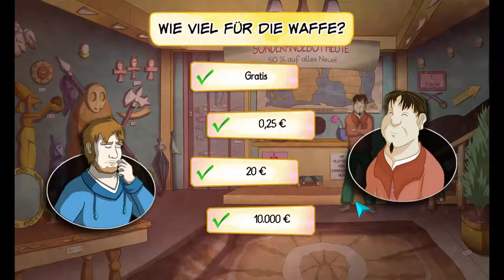Demetrios: The Big Cynical Adventure - Hilfe von Caroline [ #10 | Let's Play | Together | german]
Eines Nachts wird Bjorn Thonen, ein Antiquitätenhändler aus Paris, ausgeraubt, nachdem er betrunken nach Hause kommt. Eine gewisse Steintafel wurde gestohlen und Bjorn ist gezwungen, seine eigenen Ermittlungen anzustellen. Er bekommt dabei Hilfe von seiner Nachbarin Sandra und deren Tochter Caroline. Sie reisen ins fiktionale Land Nogo, wo sie mehr über die Tafel und die uralten Legenden des König Demetrios erfahren. Sie müssen alle Steintafeln finden, um die Welt zu retten.
Studio: Cowcat Games
Publisher: Cowcat Games
Leitende Entwickler: Fabrice Breton
Erstveröffentlichung: 31. Mai 2016
Altersfreigabe: Ab 12 Jahren
Plattform: Linux, Mac OS X, PlayStation Vita, Windows, PlayStation 4, Xbox One
Spiel-Engine: GameMaker: Studio
Genre: Adventure
Spielmodus: Einzelspieler
Medium: Download
Sprache: Englisch, Deutsch, Italienisch, Spanisch, Französisch